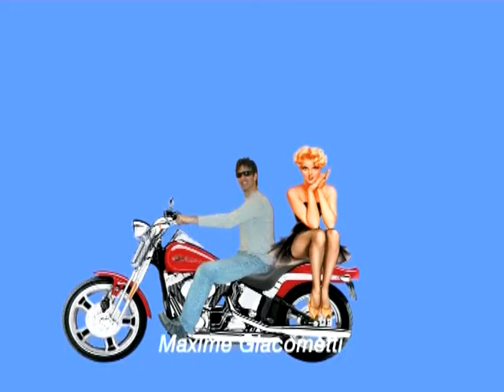Chaler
L'origine du mot marseillais "Chaler".